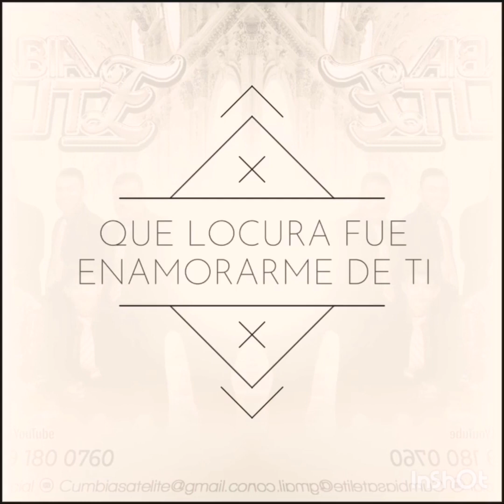Cumbia Satélite - Que locura Enamorarme de ti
Que tal amigos amigas,‼️‼️
Aquí les dejamos nuestro nuevo tema
Titulado:

Esperamos sea de su total agrado ‼️ ‼️